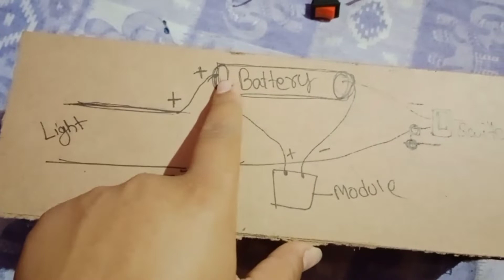High beam flash light with in rs 100 in 2 mins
its very easy to make and so good performance